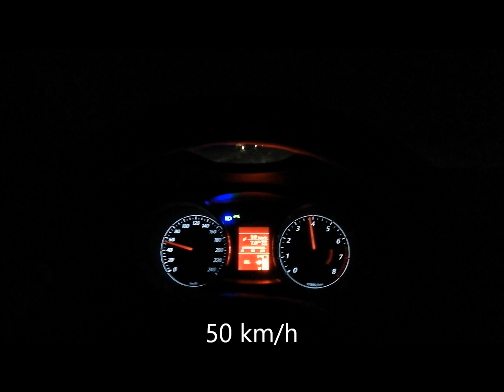Mitsubishi Lancer 1.5 acceleration - wet road 109 HP / 0-100 km/h | Niedzwiedz Squad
how to accelerate in the snow ;)